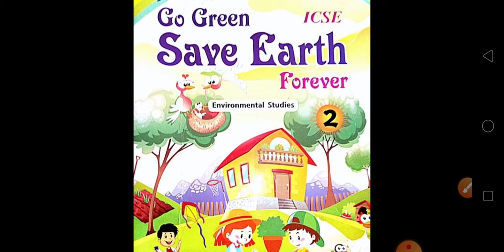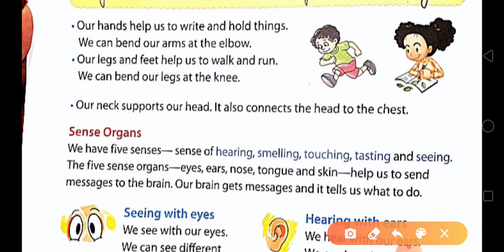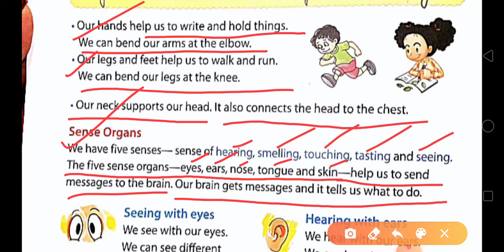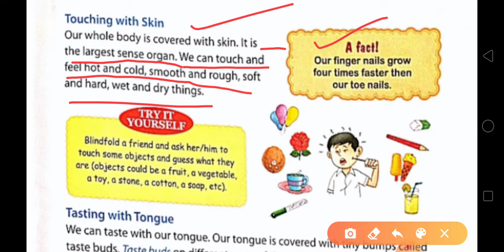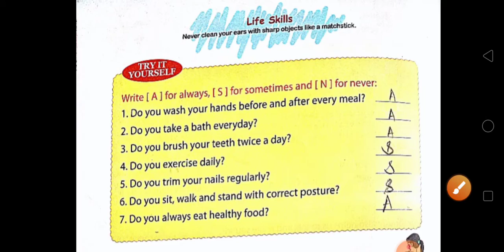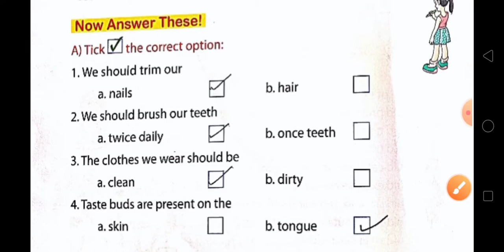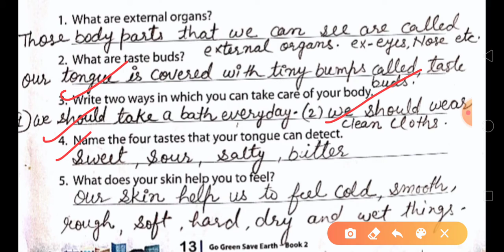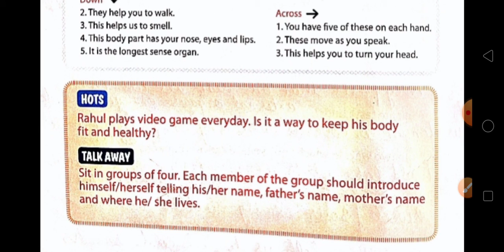Class-2, Evs, Chapter-1